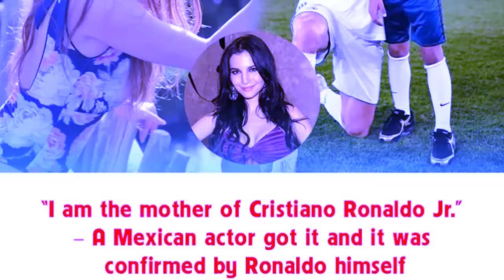mar iamih ka khubor iathoh u mih sa kane ka kynthei ban kam ba kadei ka kmie u khun u ronaldo